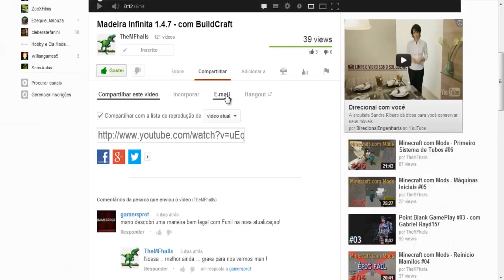Jurassic Park Operation Genesis - Imponente Espinossauro #21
Jogatinas de Jurassic Park Operation Genesis - fazendo videos de como fazer uma ilha que de bastante lucro e que chegue de forma rápida e objetiva a 5 estrelas !!